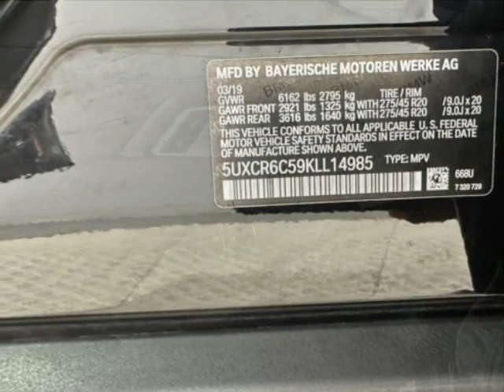2019 BMW X5 - Jersey City, NJ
New Jersey State Auto Used Cars, Jersey City, NJ - BMW X5 xDrive40i Sports Activity Leather Sunroof Navigation Reverse Camera